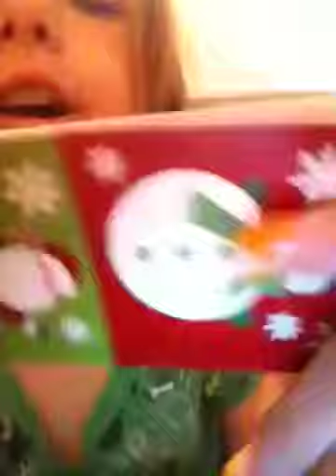Vlog 3?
Yay